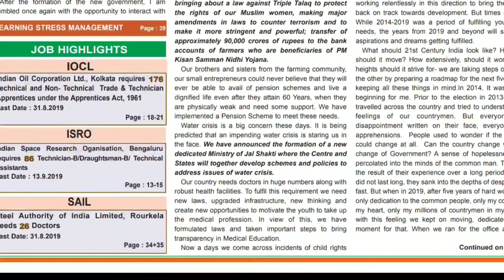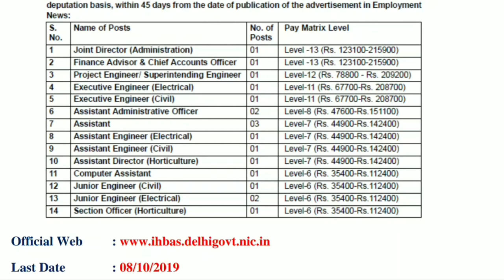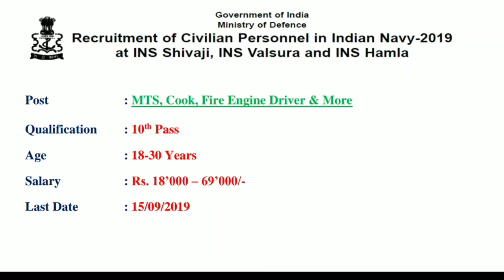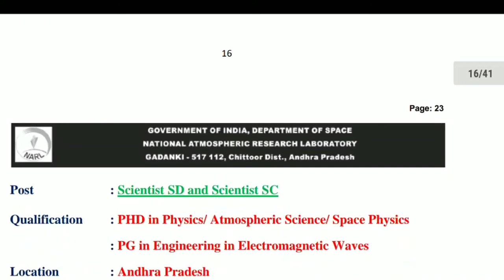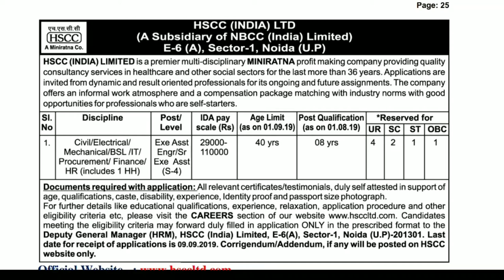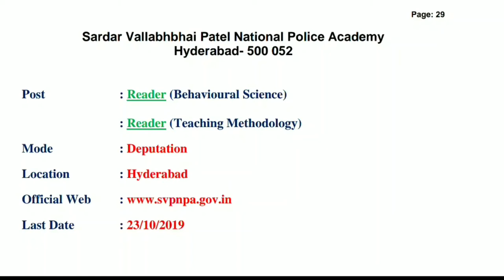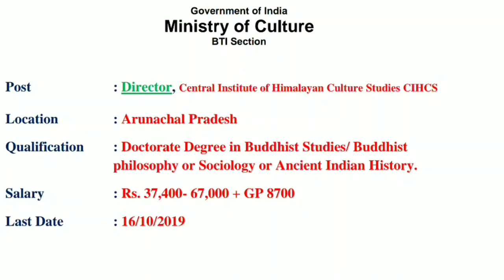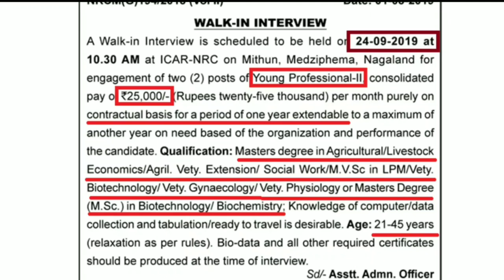Employment News of this week || 24 August 2019 PDF || All govt jobs Notification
Employment News of this week 24 August 2019 PDF || All govt jobs Notification. Employment News Paper pdf August 24 2019 Highlights.
This video is about Latest Employment news pdf august 24 2019. There are lot of latest govt jobs 2019 notifications has been released in this edition of employment news paper. Sports quota govt jobs in railway are the main highlights of this video.